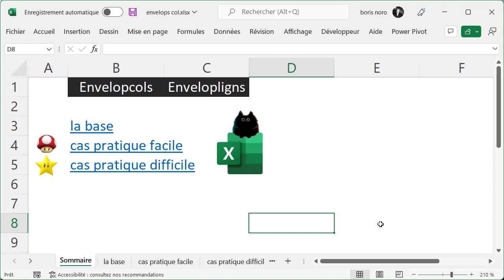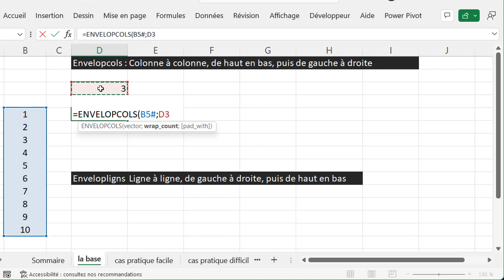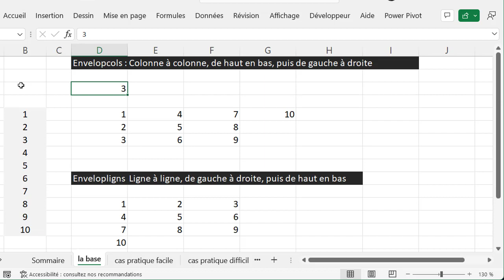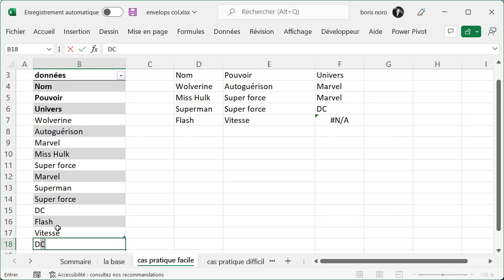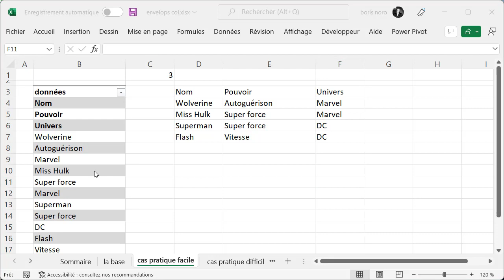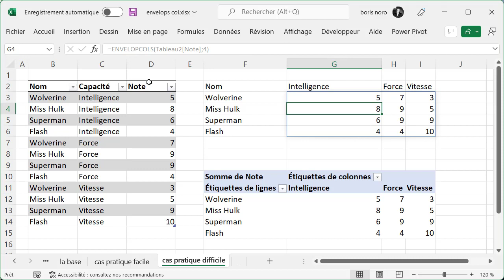Excel : les fonctions Envelopcols et Envelopligns (Wrapcols, Wraprows)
Découvrez les deux nouvelles fonctions de type Dynamic Arrays Envelopcols et Envelpligns (Wrapcols, Wraprows) pour la manipulation de données dans Excel dans ce tutoriel. Apprenez comment utiliser ces fonctions pour des analyses de données avancées.

Ces fonctions sont une nouveauté sortie en 2022 (en version beta lors de la réalisation de cette vidéo)

00:00 introduction
00:35 la base
03:09 cas pratique 1
04:02 cas pratique 2